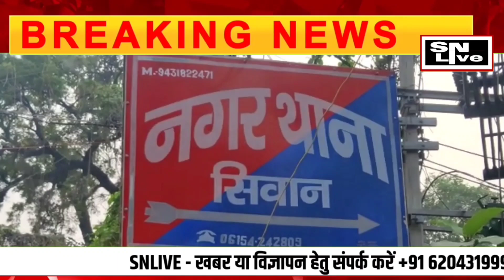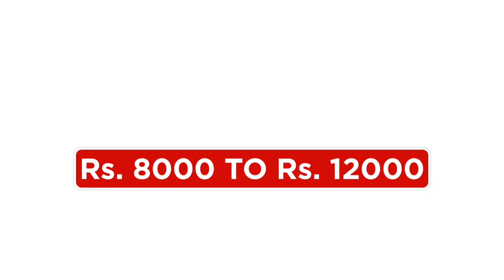सिवान में दिनदहाड़े 15 लाख की लूट मामले में अपराधियों की हुई पहचान, जल्द होगी गिरफ्तारी LIVE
- FOLLOW ME -